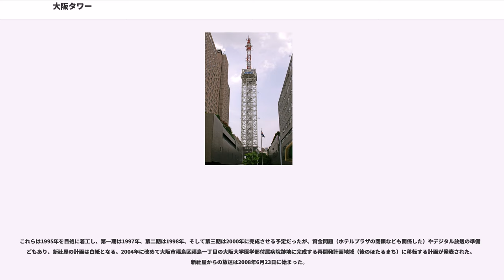大阪タワー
大阪タワー（おおさかタワー）は、かつて大阪府大阪市北区大淀南にあった、朝日放送（ABC、現・朝日放送グループホールディングス）の電波塔。ラジオ（高石）、テレビ（生駒山）送信所への中継電波を送信していた他、タクシーや新聞社などの電波中継地点となっていた。地上102メートルのところに2層の展望台があった。

1967年から1989年まで使用されたABCテレビのオープニング映像（通称「未来都市バージョン」）で大阪タワーを中心とした未来都市を描いたイラストが使用されるなど、かつてはABCのシンボル的存在であった。

1968年、当時のABC本社と共に第5回BCS賞を受賞した。

大阪タワーの形状は、上から見ると正方形に鋼管を組み上げた構造で、寺院にある五重塔の構造理論を応用して建設したという。東京タワーのような裾広がりのテレビ塔ではなく、ロケット発射台のような真四角のタワーになったのは、用地難のためである（後述）。

当時開発されたばかりの超張力の特殊鋼材を使用し、基礎杭を天満層まで打ち込んで建設された。また、このタワーと生駒山の山頂にあるABCテレビの送信アンテナとの揺れを同調させるために「ヤジロベエ工法」を採用、風洞実験を重ねて、風速90メートルにも耐える剛性を実現した。なお、タワーの塗装は展望台より下は白、上のアンテナ部分は赤と白に塗られていた。

総工費は4億円、1966年にABCの旧社屋とほぼ同時期に完成。タワーの名称は一般公募（応募総数約3万通）の中から「大阪タワー」に決定。ラジオとテレビの送信、中継アンテナやタクシーの無線用アンテナ、また大阪府の公害汚染濃度測定器なども設置された。

地上102メートルに位置する展望台は2階建て。大阪のシンボルである通天閣より9メートル高く、先に開業した名古屋タワー同様、三菱製、29人乗り手動扉のエレベーター（1基）で270人の観光客を収容できた。タワー開業と同時に、ABCは関連企業として「大阪タワー株式会社」を発足。大阪の新名所として1日に4,000人の来場者が訪れたが、当時問題であった大気汚染の影響で、展望台からの視界が悪くなった事や、隣接用地に同じく関連企業の高層建造物「ホテルプラザ」が開業した事もあり、次第に観光客が減少してきた。

大阪タワーが再び注目を浴びたのは1979年。展望台の2階に「スカイスタジオ」が設置され、放送が開始されたばかりの朝の情報テレビ番組『おはよう朝日です』が使用した。出演者の背景には淀川など北西方面の実際の空が映し出され、朝の風景は天気はもちろん、眼下に見える阪神高速道路池田線の渋滞や鉄道の動きなどが明確に把握できたほか、時には生放送中に火災などが目撃されることもあり、まったく新しい形のスタジオとして評判を集めた。当時の番組タイトルには大阪タワーのイラストが描かれていたほか、同番組の主題歌「朝（あした）の空」（歌：紙ふうせん）のレコードジャケットには、展望台から撮影された生駒山上に昇る日の出の写真が使われた。

早朝のテレビ番組『おはよう6』でも使用されたことで、一時は朝の時間帯のおよそ2時間半の情報番組がこのスカイスタジオから生放送されていた。スカイスタジオは『おはよう朝日です』が1994年9月まで使用した後、『おはようコールABC』のスタジオとなる。また、1989年から2年間はABCラジオの午後のワイド番組『パノラマ大放送』で使われたほか、ABC系列のCSテレビ局スカイ・A （現：スカイA）の番組でも使われた。

『おはよう朝日です』の開始以前にも大阪タワーがテレビに登場している。1967年7月放送の『TBS歌のグランプリ』では歌手のフランク永井が出演し、展望台から「大阪ろまん」を熱唱する模様が全国に向けて中継放送された（当時、「大阪タワー」の外壁文字が縦に書かれていた）。また、同年には特撮テレビドラマ『ウルトラマン』の第26話・第27話「怪獣殿下 前篇・後篇」に大阪タワーが登場し、怪獣・ゴモラを監視する対策本部が設置されたという設定で展望台を用いるロケが行われ、当時の雰囲気がうかがえる映像資料としての側面も持っていた。

テレビスタジオとして名を馳せた大阪タワーだが、その間も一般観光客の入場に対応していた（営業時間は午前10時 - 午後6...